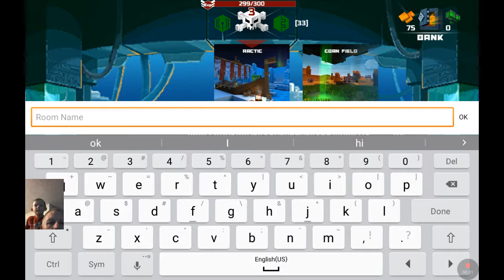Sasha and Papa play PIXEL FIELD BADLY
Our second video and first time in this game